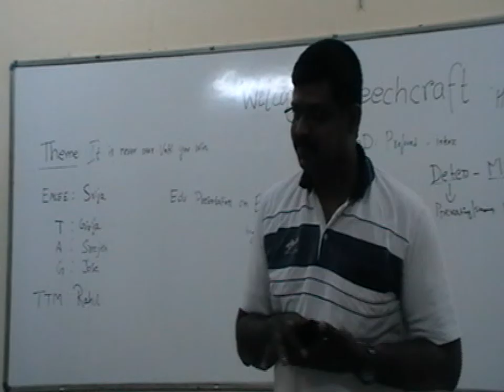Speechcraft 1 Bruno Evaluator Oct 4, 2015